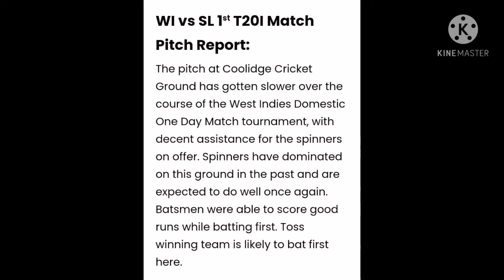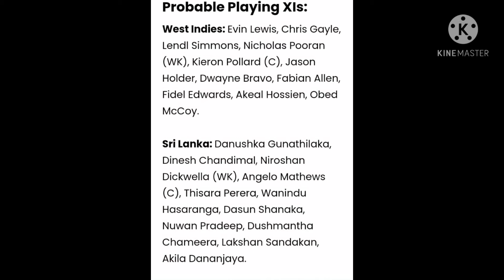West Indies V/S Sri Lanka Dream 11 Today Match predictions🔥🔥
Lion maker 💯💯